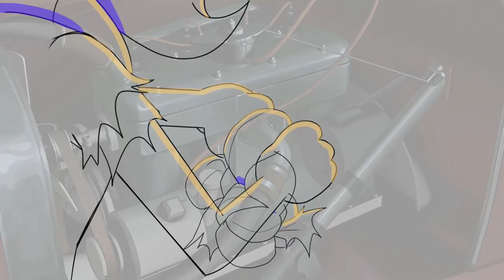Lackadaisy | Rough Animation & Clean-Up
Here are some shots that I did rough animation and/or clean-up for.

Working on this project has been such a huge honor. I'm so glad I found my way here and was accepted to lend my skills both as an animator and a clean-up artist to help bring this project to life.

 / freesoundmusic
original video:

 • Speakeasy Strut -...